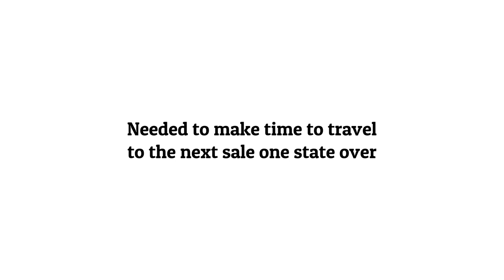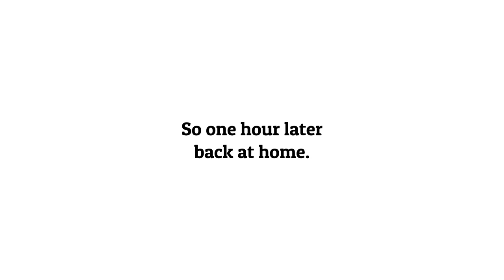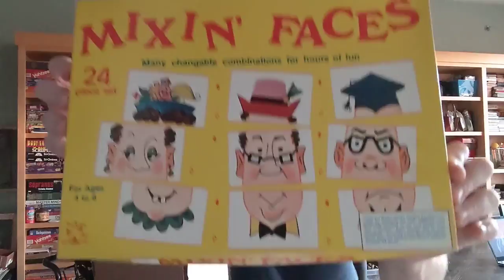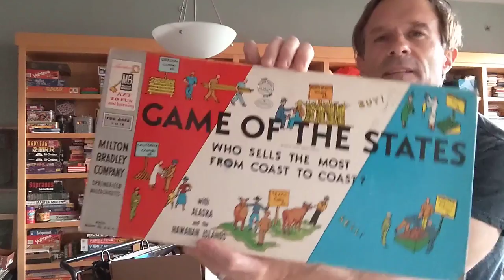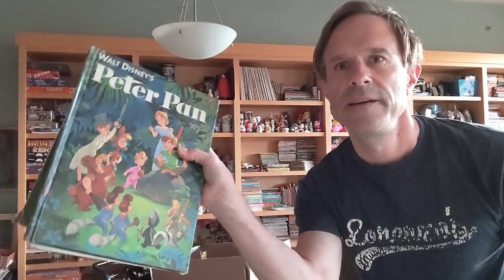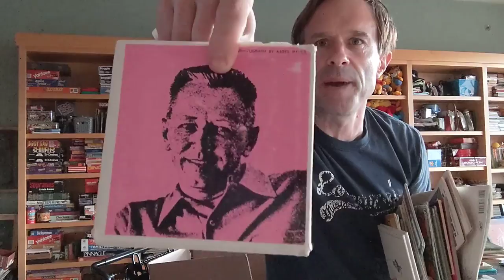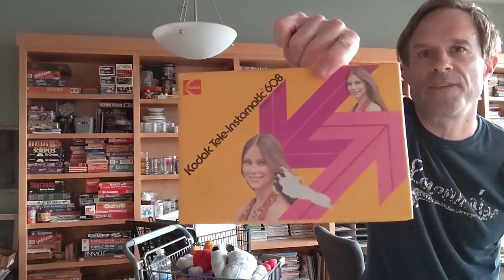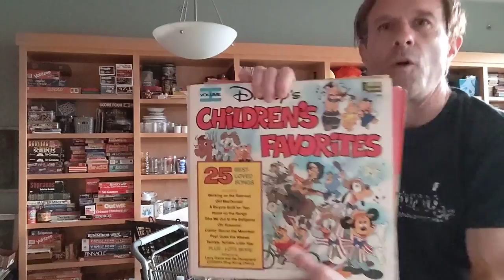What I got! Looking for retro toys and games out of state trip - Tom Ray's Day 211009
Hitting estate sales looking for vintage/retro toys games and books to collect. One is local and one of them is in the next state. Check out some of the things we ended up finding on this thrifting hunt!

And at the end, I show my daily webcomic diary.
This is a video of my daily life since I decided to sell collectibles and pop-culture items I collect on eBay to help support my art career instead of taking on freelance work.

More vintage pop-culture items available in my eBay Store

Check out the other things I do too! :)
- My webcomic eBooks "Then This Happened..." on Amazon

Music at the end of this video by my band Lorenzo's Music, listen on Spotify